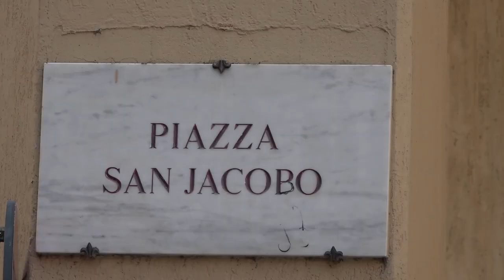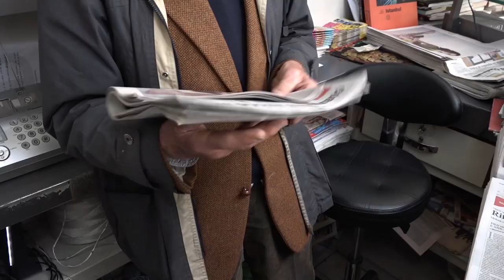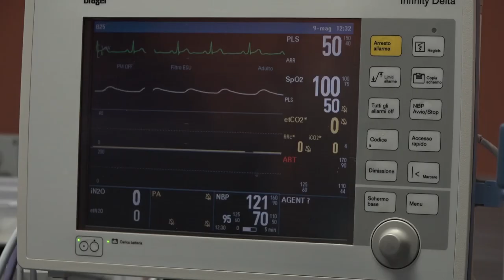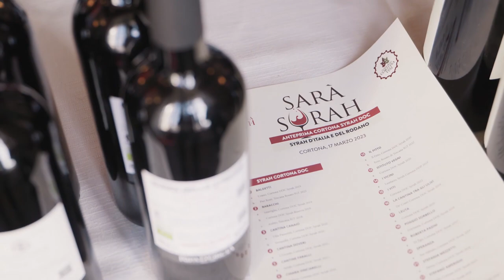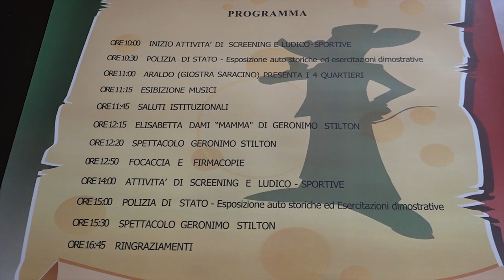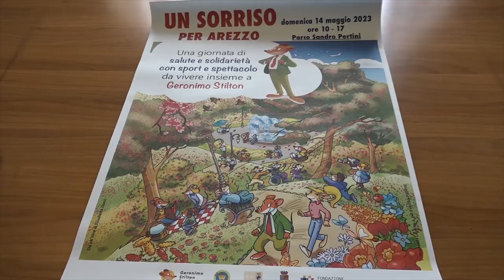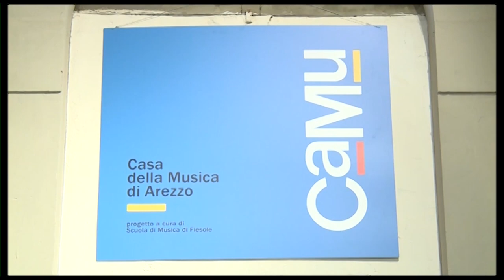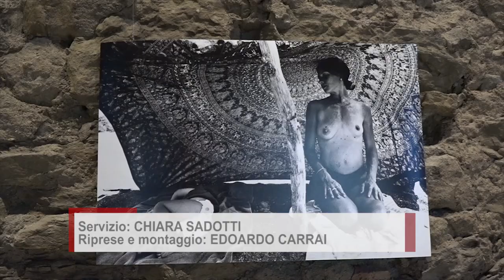Cronaca Aretina del 9/5/2023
Sommario

Grave incidente stradale alle porte di Arezzo. Muore un 56enne, due feriti in codice rosso

Tracciato E78, nasce il comitato Via Salvadori: stasera assemblea pubblica per informare i cittadini

E' morto Pasquale Del Tongo. Sponsor di grandi ciclisti e industriale aretino

Bertelli compra l'edicola di Piero Scartoni in piazza San Jacopo, salva dopo 70 anni di attività

Al Centro Chirurgico Toscano i primi interventi in robotica ortopedica

Poule scudetto, esordio amaranto domenica in casa contro la Giana Erminio